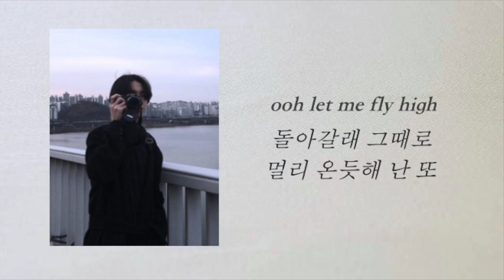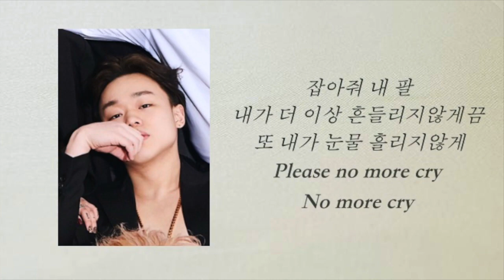uthisboy - SKYWALK (feat. D!EM)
Note: Video provided by the artist.

#1 Source for Korean Hiphop Music